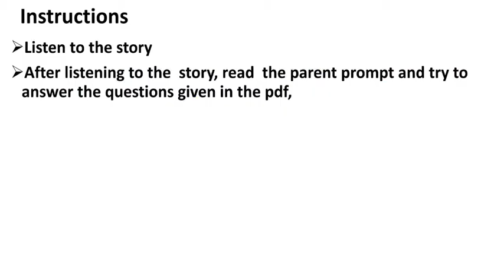Story: The Monkey and the Crocodile.